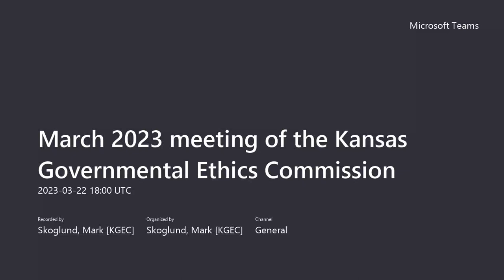Kansas Governmental Ethics Commission March 2023 Meeting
The monthly meeting of the Kansas Governmental Ethics Commission on March 22, 2023.